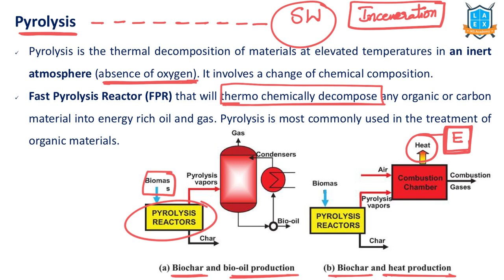What is Pyrolysis ? || Pyrolysis అంటే ఏమిటి? || La Excellence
Pyrolysis

Phone:
*Mana La Excellence Telegram Channel Link*

Address:
La Excellence IAS
1st floor, #1-10-223/s,

English:
La Excellence IAS Coaching Institute
Kannada: